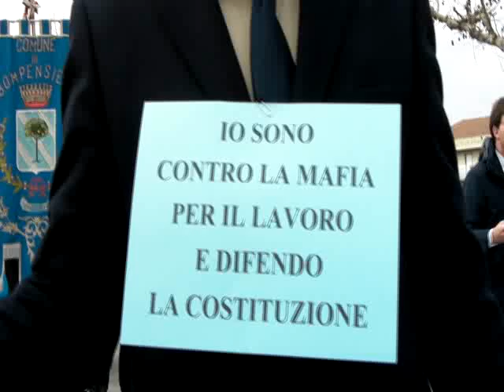Manifestazione contro la mafia e per il lavoro